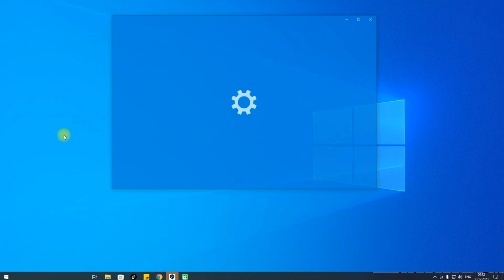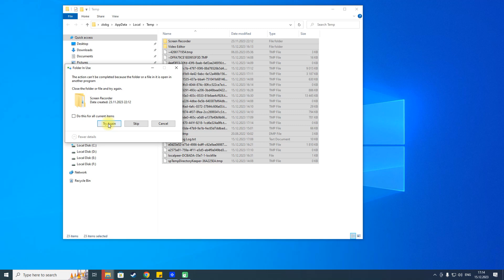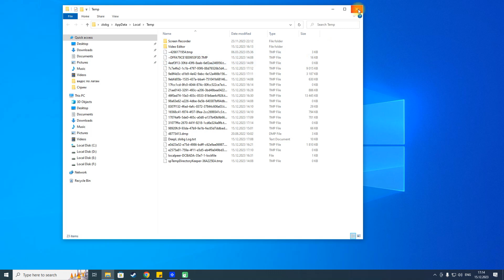EA FC 24 FIX Lags and Stuttering on PC BOOST FPS №2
Maximize Your Gaming Performance! Check out our EA FC™ 24 guide on boosting FPS, eliminating lag, and fixing stuttering issues. Dive into actionable tips to optimize your gameplay experience. Say goodbye to interruptions and hello to smooth gaming sessions. Ready to elevate your EA FC™ 24 experience? Let's dive in! 🎮🔧

Who doesn't mind supporting me with a cookie, you can do it